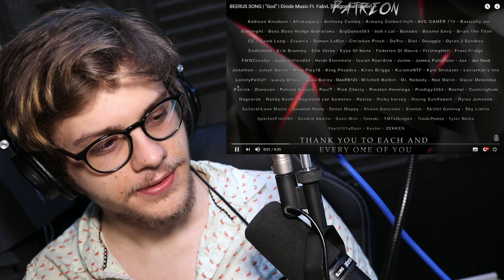BEERUS SONG | Divide Music | RUSTAGE REACTS